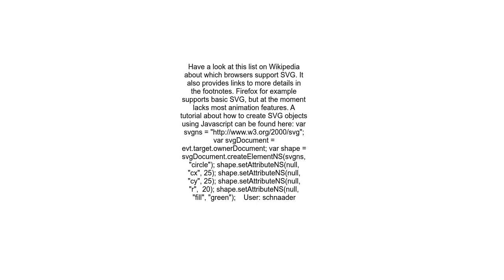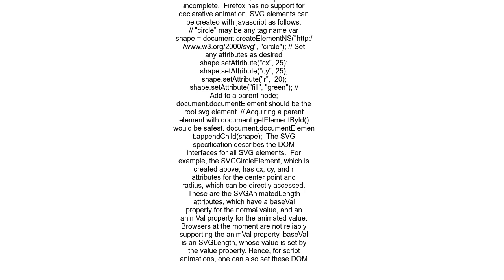Creating SVG graphics using Javascript